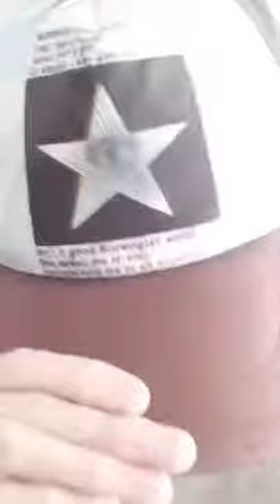БЕСПЛАТНО РАСПИШУ СТЕНУ ТВОЮ КРАСИВО. ОБРАЩЕНИЕ